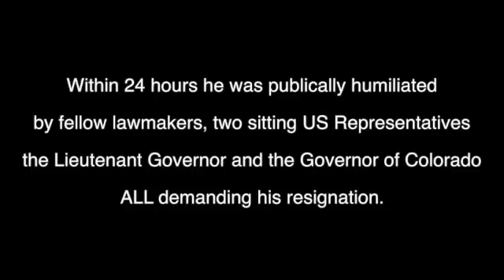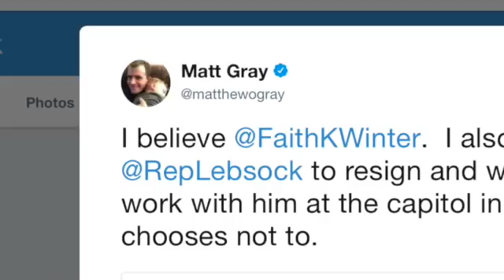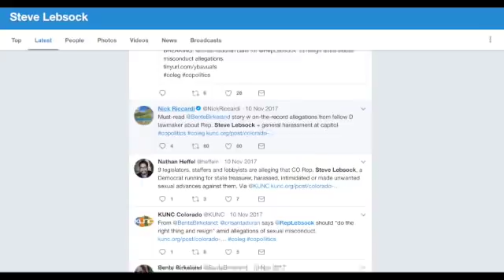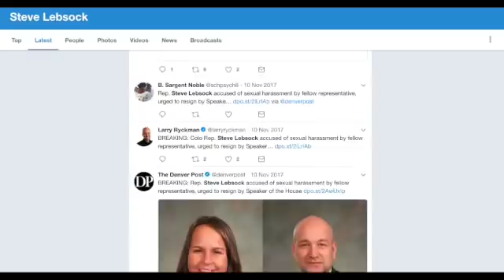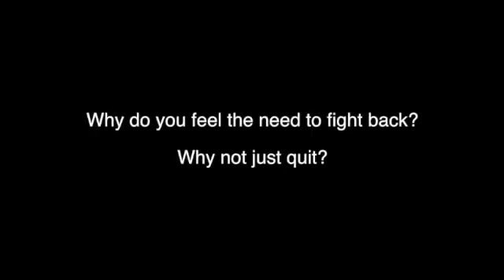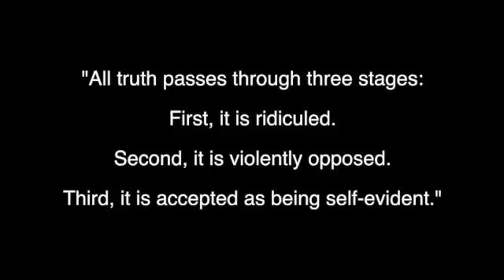The true story of Colorado State Rep Steve Lebsock and the false allegations against him.